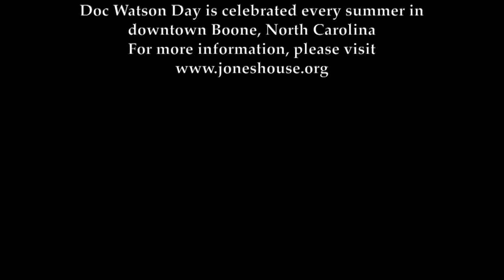Doc Watson - Freight Train - The Jones House - June 24, 2011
Doc Watson and Friends perform "Freight Train" at the Jones House in downtown Boone, North Carolina on June 24, 2011

Artist Credits:
Doc Watson - Guitar and Vocal
Jeff Little - Piano
David Holt - Guitar
Charles Welch - Guitar
Herb Key - Bass

Arthel Lane “Doc” Watson was a native of Watauga County and made a name for himself busking along the streets and storefronts of downtown Boone. Blind since early childhood, Doc pioneered his signature flatpicking style of guitar playing by mimicking upbeat fiddle tunes. Internationally recognized as an integral part of a late-twentieth-century folk and bluegrass revival, Doc earned eight Grammy awards and received the National Medal of Arts from President Clinton.

Despite his fame, Doc remained true to his Appalachian roots, and humbly referred to himself as “just one of the people.” His legacy lives on, as this style continues to influence musicians all over the world, but none more so than right here at his back door.

The Town of Boone held its first Doc Watson Day Celebration on June 24, 2011, with an official decree from Boone’s then-Mayor Loretta Clawson that the third Friday in June would thereafter be an annual day to honor Watson’s memory and influence. With Doc’s blessing and attendance, a life-sized bronze statue of Watson was dedicated in downtown Boone on that day. Watson then played on the porch of the Jones House to a delighted audience, in what would be one of his final public performances.

Since that day, Boone has continued to celebrate Doc Watson Day with the reading of the official declaration and a free public concert on the Jones House lawn. This highly-popular concert features some of Doc’s contemporaries, as well as a new generation of those influenced by his musical legacy. Many of Doc’s family and closest friends attend this event each year to honor his memory.

For more information on the Summer Concert series and the annual Doc Watson Day Celebration, please